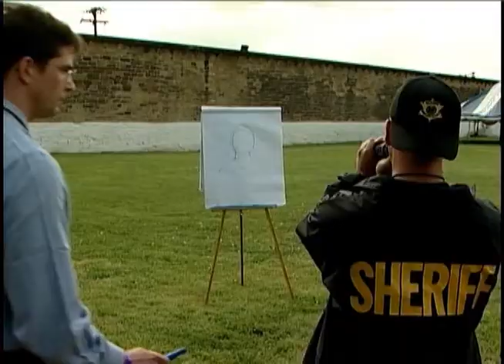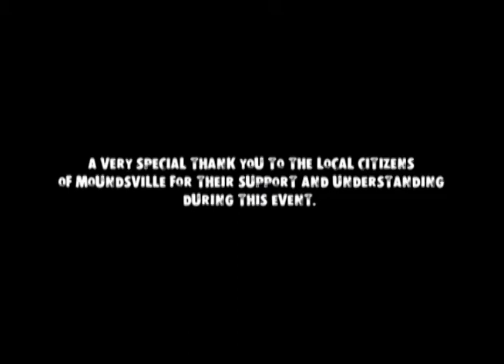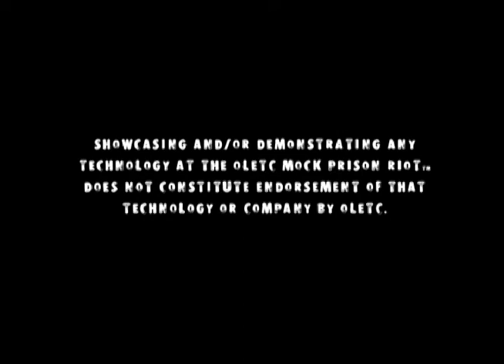Mock Prison Riot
From out of the Shooters video vaults comes the Mock Prison Riot. This was a multiple national award winning video at the time that we produced it, and despite the fact that it was pre-HD (who remembers a time before HD?), it still holds up pretty well as far as the production value is concerned. This video took up three days of shooting with a full crew and 3 months of post-production time every year, but we looked forward to it. This production always represented "Shooters unleashed" to us, as we were given our budget and set free to shoot, edit, and create as we saw fit. This particular video marked the first time we had a budget enough for a real Steadicam and Crane...and we went to town with them! Ah, fond memories...